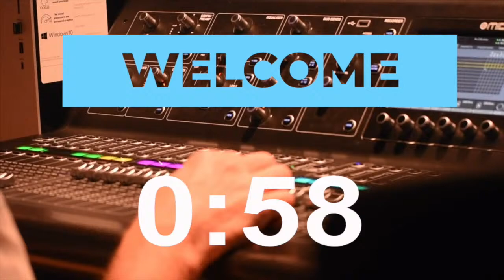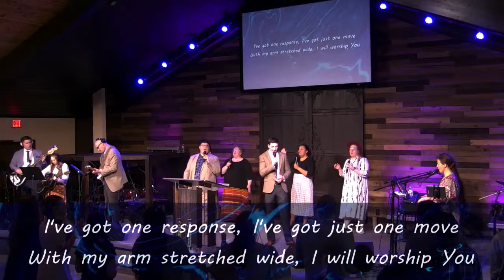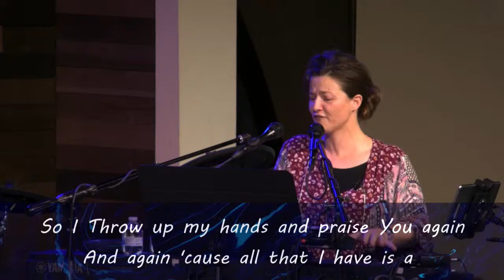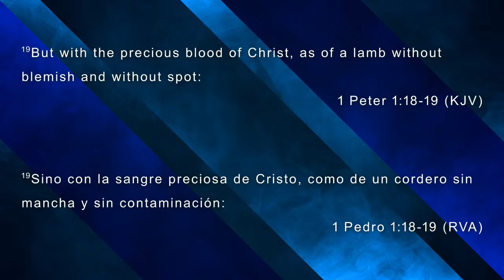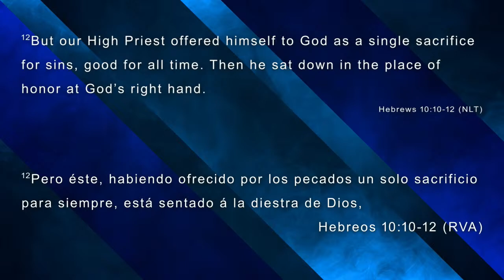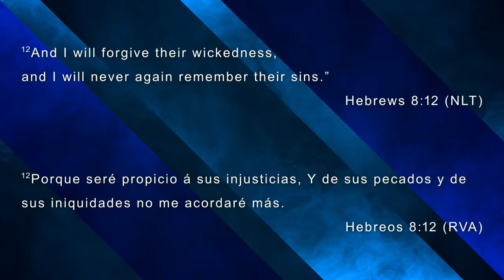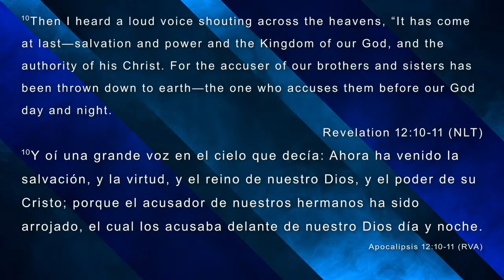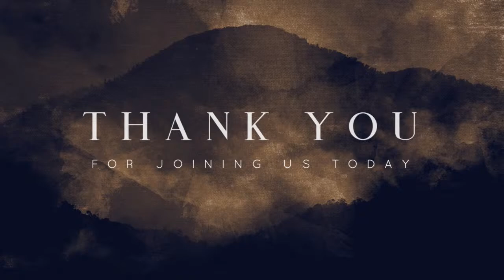Oh, the Blood of Jesus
Pastor Gary Dornbach

Thank you for joining us online! Please take a moment to share this stream so more people can experience the hope of this message. Also, make sure to comment
and let us know that you are here.

If this is your first time joining us, we would love to get to know you: